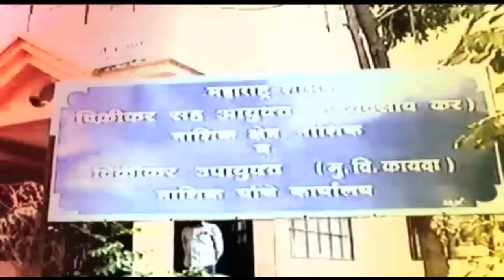ONE_CORONA_POSITIVE_MAKE_AFFECTED_TO_406_PEOPLE